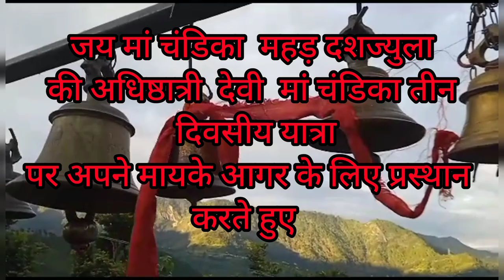मां चंडिका भवानी।महड़ दशज्युला कांण्डई की अधिष्ठात्री देवी मां चंडिका अपने मायके के लिए प्रस्थान ।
jaymaan chandika mahad dashjyula kandai aagar naini danda# ghimtoly#garhwal#rudrapryag#garhwal#trending#uattrakhand#uplod#orginalvideo#wiral#beautifhulpalace# beautifulltempal#